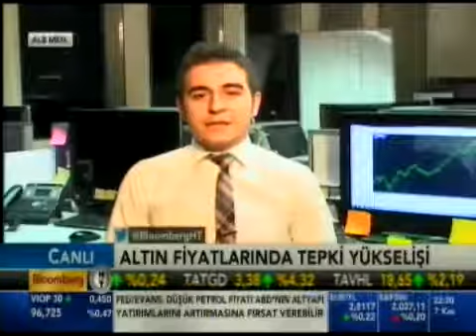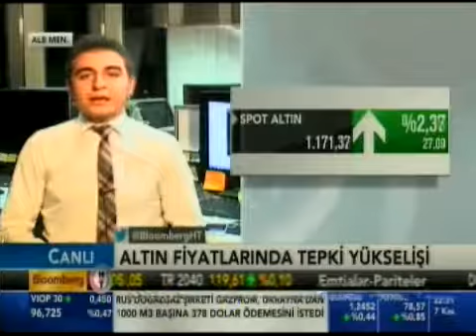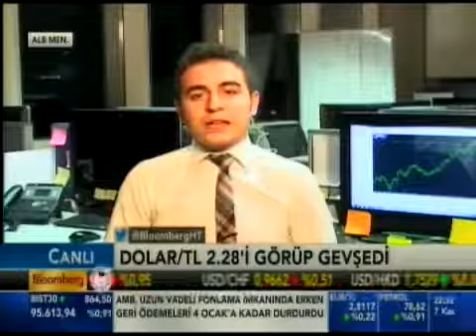ALB Menkul Değerlerden Rıdvan Baştürk ile piyasalar değerlendiriliyor